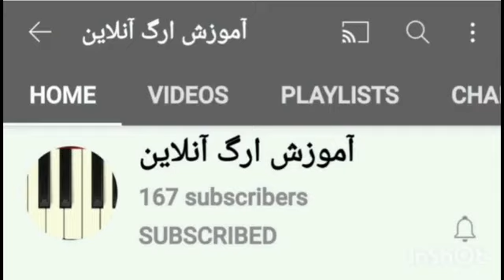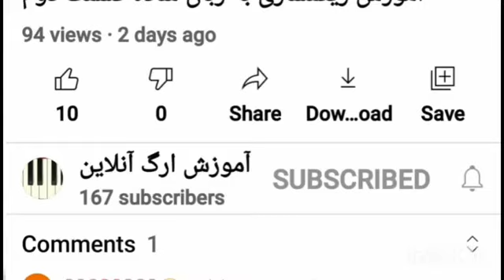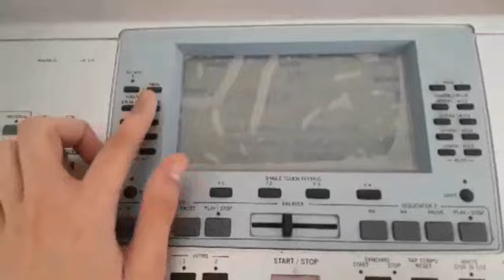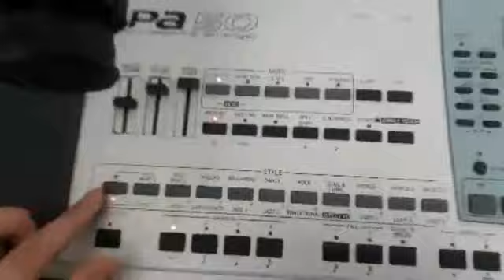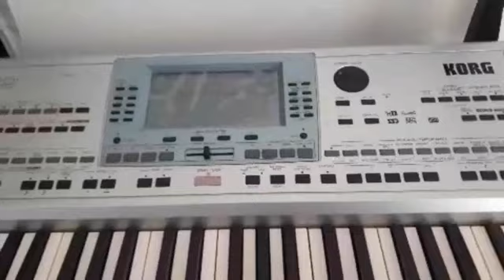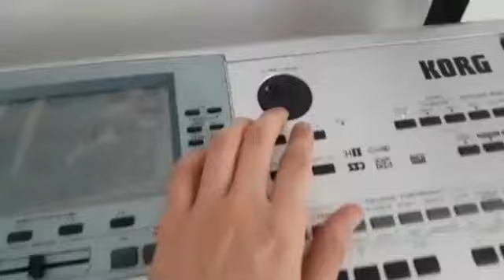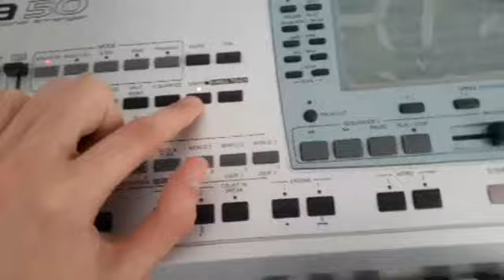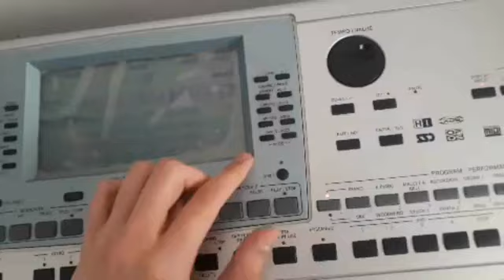معرفی و آموزش ۰ تا۱۰۰ کار کردن با ارگ های korg pa50 and pa80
از اون جایی که ارگ های pa50 و pa80 طرفدار های زیادی تو ایران داره و اکثر نوازنده های کیبورد یا این دوتا کیبورد رو دارن و یا داشتن تصمیم گرفتم این ویدیو رو آماده کنم و ۰ تا ۱۰۰ کار کردن با این ارگ هارو آموزش بدم تا دوستانی که تازه این ارگ رو خریدن مشکلی با کار کردن با این ارگ نداشته باشن دوستانی هم که میخوان این ارگ رو بخرن هم میتونن این ویدیو رو ببینن و با این ارگ بیشتر آشنا بشن
دوستانی که آموزش ارگ به صورت آنلاین میخوان به این پیج تو اینستگرام دایرکت بدن
اگر میخواید بدونید آموزش ارگ به صورت آنلاین به چه شکلی هست روی این لینک بزنید
اگر ارگ pa50 یا pa80 دارید و میخواید ترفند ها و آموزش های مرتبط با ارگتون رو ببینید روی این لینک بزنید